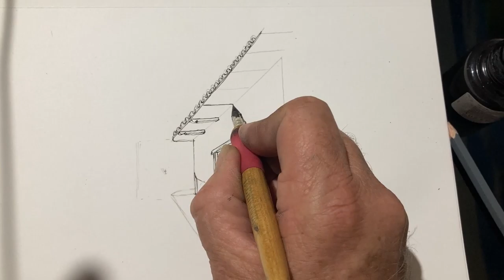Como dibujar un pueblo mexicano